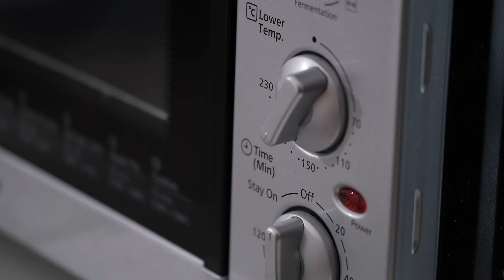Healthy Pumpkin Scones by Signature Market🎃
Halloween is just around the corner!👻🎃What is halloween without pumpkin? Here is a healthy pumpkin scones recipe for you to try and share with your family and friends during halloween💀 Happy Halloween!

🎃INGREDIENTS🎃
Pumpkin Scones
• 1 cup Signature Market Roasted Pecan Nuts (chopped)
• 2 cups White Whole Wheat Flour or Regular Whole Wheat Flour
• 1 tbsp Baking Powder
• ¼ cup Brown Sugar
• 1 tsp Cinnamon
• ½ tsp Ginger
• ¼ tsp Nutmeg
• ¼ tsp Cloves
• ½ tsp Sea Salt
• 5 tbsp Coconut Oil
• ¾ cup Pumpkin Puree
• ¼ cup Milk of choice (almond milk, low-fat milk, etc.)
• ½ tsp Vanilla Powder/Extract

Maple Glaze
• 2 tbsps Signature Market Raw Cane Sugar (powdered)
• ¼ tsp Sea Salt
• 1 tbsp Coconut Oil
• ½ tsp Vanilla Powder/Extract
• ¼ cup Maple Syrup

🎃DIRECTIONS🎃
1. In a mixing bowl, combine the flour, ¾ths of the chopped nuts, baking powder, brown sugar, spices, and sea salt and whisk together.
2. Stir in the pumpkin puree, milk, coconut oil, and vanilla powder/extract. Mix all the ingredients together until the wet and dry ingredients are thoroughly incorporated. Use your hands to knead the last of the flour into the dough.
3. Form the dough into a circle then use a knife to cut into 8 even slices.
4. Separate the slices and place them on the baking pan lined with parchment paper. Bake for about 20-25 minutes or until lightly golden brown.
5. While the scones are baking, in a small bowl, whisk together the powdered sugar, sea salt, coconut oil, vanilla powder, and maple syrup until smooth and creamy. Drizzle the glaze generously over the scones. While the glaze is wet, sprinkle it with the remaining chopped pecans. Enjoy!